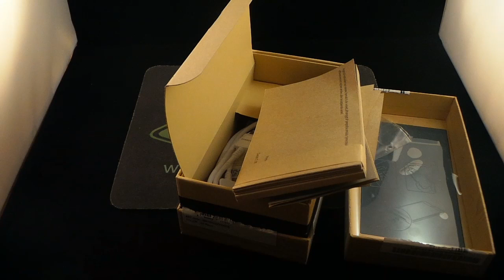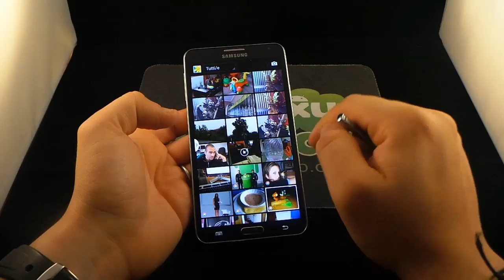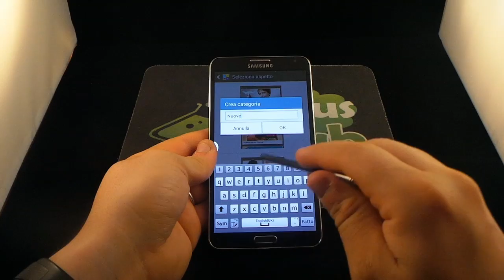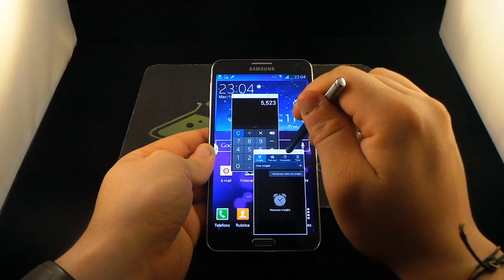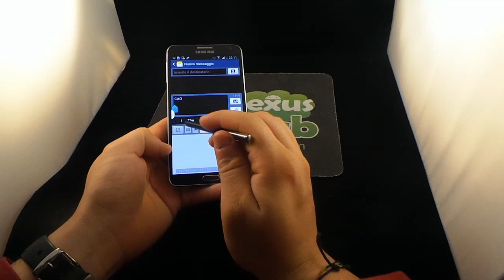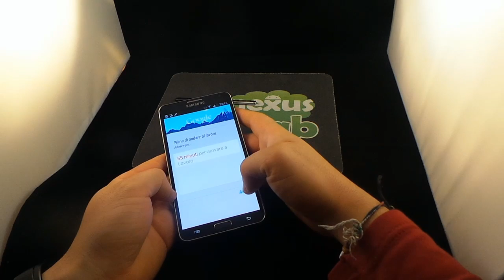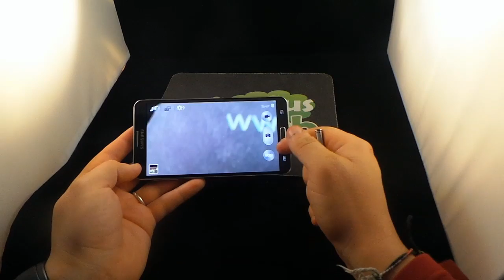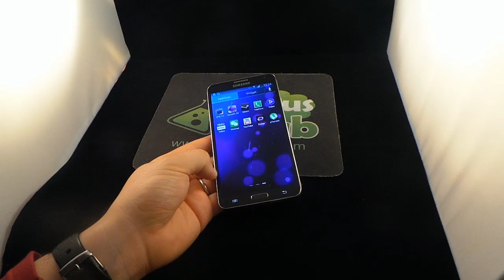Samsung Galaxy Note 3 video recensione NexusLab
Ci scusiamo per i problemi relativi alla lentezza della connessione dati